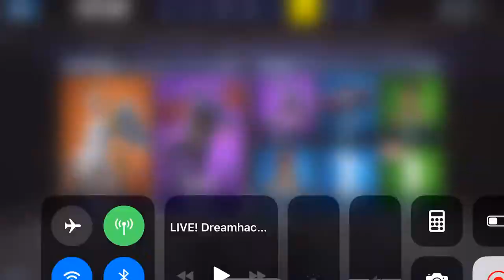June 2, 2019